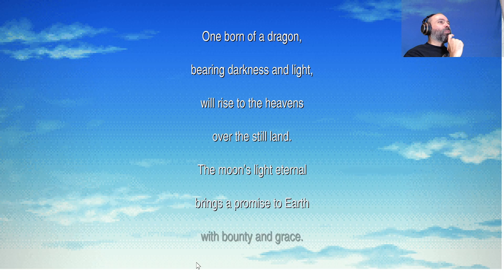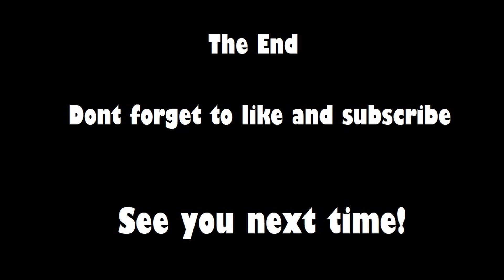Cecil is Evolving! The power of Tellah! - FINAL FANTASY IV PIXEL REMASTER #8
Cecil uncovers his ultimate potential and finds out more about his past. Tellah learns new magics! Thank you for joining me in another exciting episode!